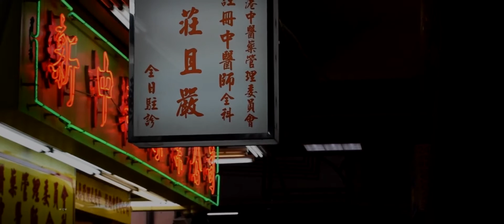Thank you, Frank // Junkee Girl (music video)